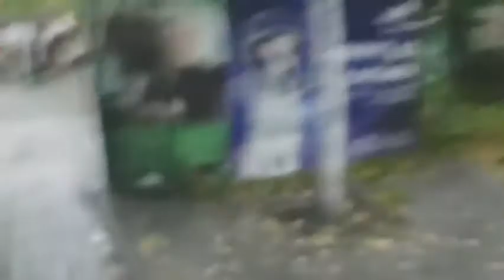мои прогулки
видео блог